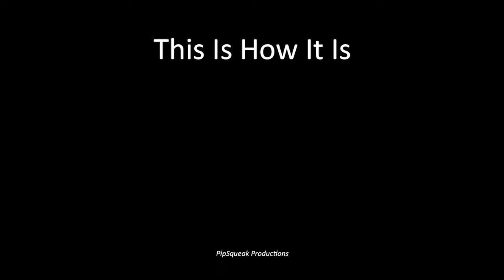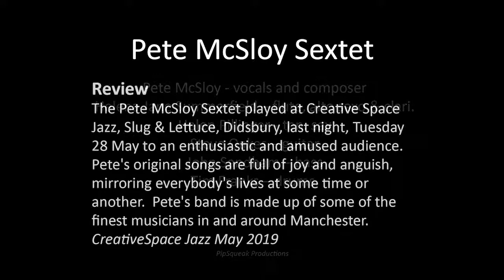This Is How It Is by the Pete McSloy Sextet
Performed by Pete McSloy Sextet
28th May 2019  Live at Creative Space Jazz, The Slug & Lettuce, Didsbury, Manchester, UK